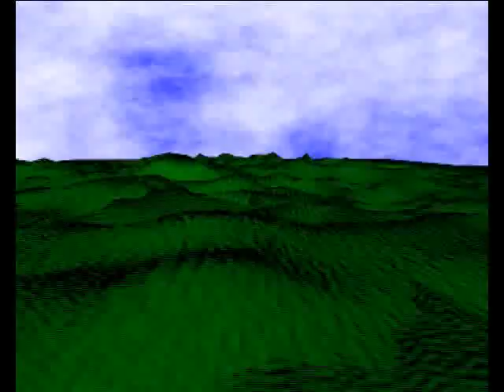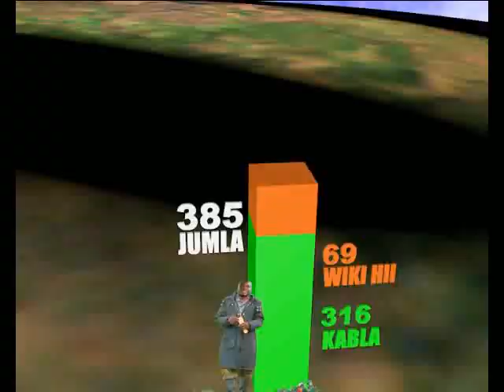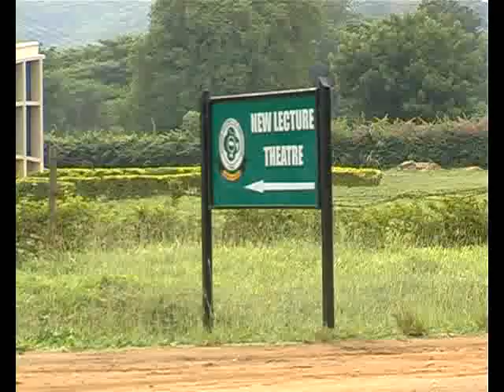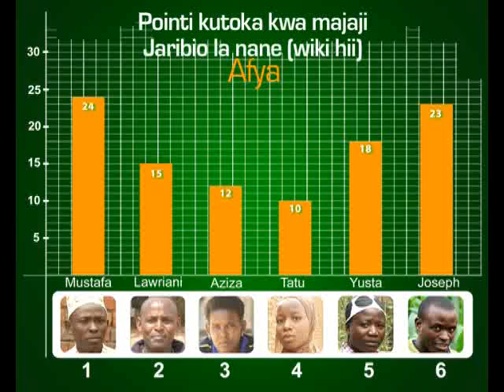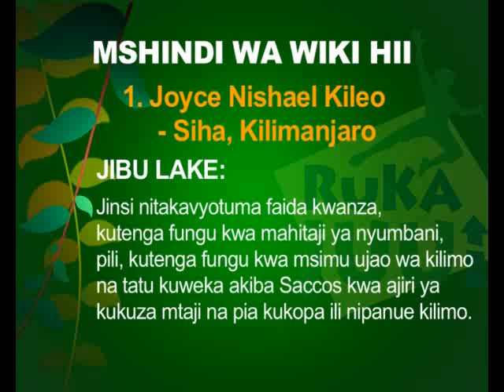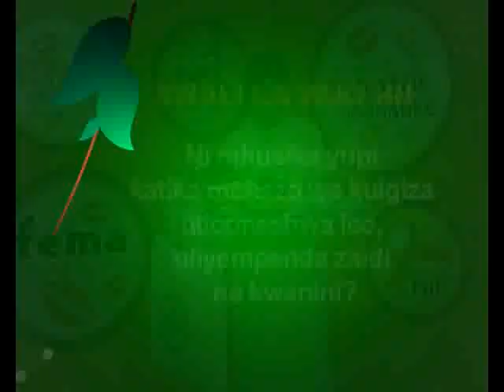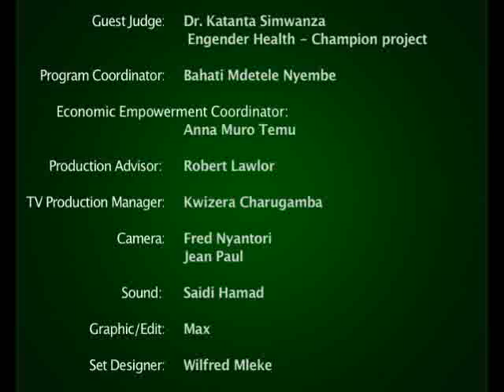Ruka Juu Season 2:Episode 210:Afya - Kujilinda Baada ya Mavuno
Kwa mara ya kwanza tunawaona washiriki wa msimu huu wakiwa pamoja, ni pale walipokutana katika kambi ya mafunzo. Katika jaribio hili wanapewa kwanza burudani halafu unafuata mtihani. Ni juu ya mambo yanatokea baada ya mavuno na mauzo; kuvuna raha sio rahaaa?